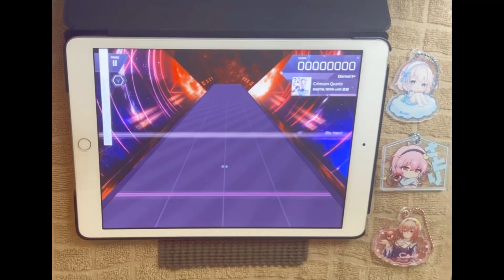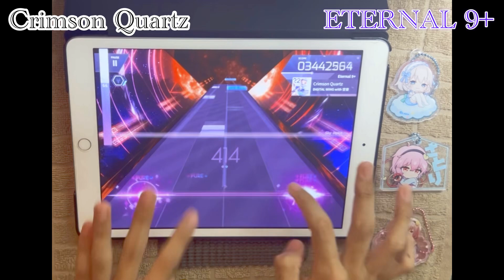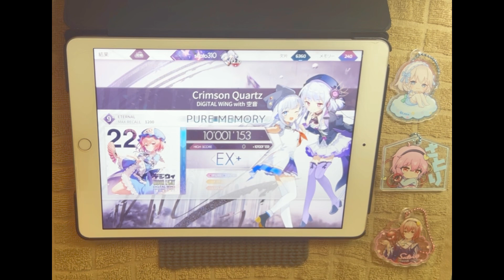[Arcaea]Crimson Quartz (ETERNAL 9+ Pure Memory!)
デジウィ大好きすぎて

速度:5.2
音ズレ調整:34
SE音量:130%